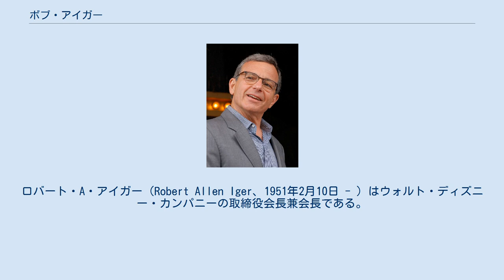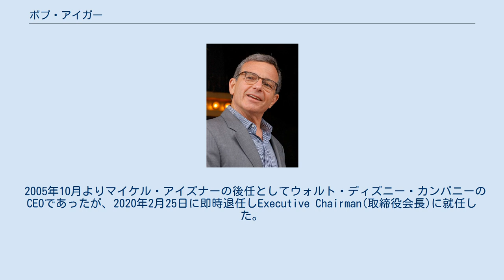ボブ・アイガー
ロバート・A・アイガー（Robert Allen Iger、1951年2月10日 - ）はウォルト・ディズニー・カンパニーの取締役会長兼会長である。
愛称はボブ・アイガー(Bob Iger)。
 2020年2月25日より2021年12月末までの期限付きで取締役会長に就任した。
 ニューヨーク市のユダヤ系の家庭に生まれる。
 1973年イサカ大学卒業。
 1974年アメリカン・ブロードキャスティング・カンパニー入社。
 ウォルト・ディズニー・カンパニー社就任後、アイガーは2006年にピクサー・アニメーション・スタジオを買収し、2009年にはマーベル・コミックを、2012年にはルーカス・フィルムを買収、2018年には20世紀スタジオ(21世紀フォックス)を買収し、ウォルト・ディズニー・カンパニーの子会社(傘下)とした。
 2005年10月よりマイケル・アイズナーの後任としてウォルト・ディズニー・カンパニーのCEOであったが、2020年2月25日に即時退任しExecutive Chairman(取締役会長)に就任した。
 2011年11月より2019年9月10日まではAppleの取締役も兼任していた。
 2017年にドナルド・トランプ大統領のもとで、大統領戦略政策フォーラムのメンバーだったが、トランプがパリ協定離脱を表明したため、6月に辞任した。